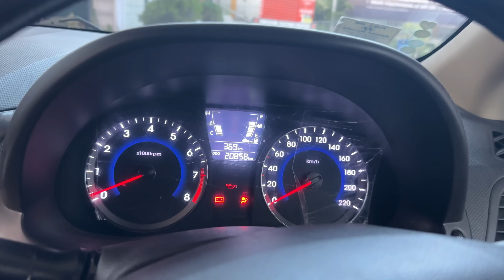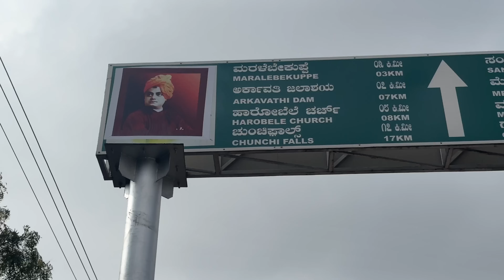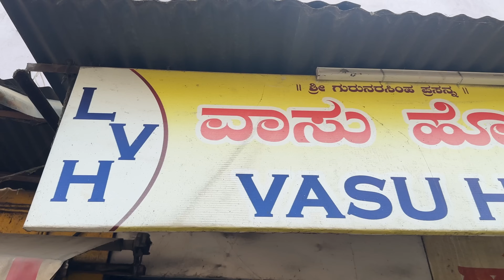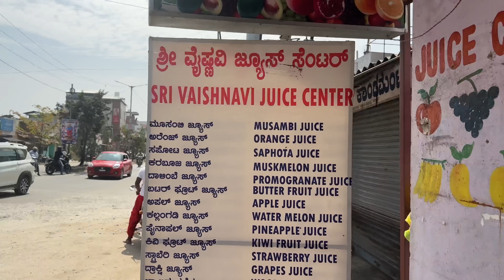Breakfast Drive | Eateries Within 100kms From Namma Bengaluru | Kanakapura - Halaguru Food Tour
Introducing a New Series - Eateries within 100kms from Namma Bengaluru!

In this Series we will explore eateries in one particular route, and this is episode we are exploring a Breakfast Drive in the route of kanakapura!
It's around 75-80kms from Bengaluru.

1. Babu Hotel Halaguru
One of the oldest eateries established 60 years ago. Famous for their Chiblu idly. Made using the steam with Bamboo sticks and Butti. One plate Chiblu idly is 40₹ and Dose is 30₹.

Price
Idly - 40₹
Dose - 30₹

Timings
7am–11am

Babu Hotel Halaguru
Halgur malavalli, main, road, Halagur, Karnataka 571421

2. Old Poli Hotel ಹಳೆಯ ಪೋಲಿ ಹೋಟೆಲ್ ಹಲಗೂರು
Established in the year 1960 is famous for their Mini Thuppad Masala Dose. Dose is soft, a little crispy.

Price - 40₹ for 4 Dose.

Timings
7am–10pm

Old Poli Hotel
Halagur, Karnataka 571421

3. Kote Idli Mane, Kanakapura
One of the oldest hotels of Kanakapura. Eshtablished in the year 1971 famous for their Idly snf the Thatha who prepares it who is 65-year-old. Idly price is just 3.33₹ for one idly. 3 idlies is served for 10₹ and 6 idlies is served for 20₹. This place is on high demand among Localites
Mostly crowded most of the time.

Price - 20₹

Timings
7am–12pm

147, Agrahara Rd, opp. Hamsavahini" School, Fort, Kanakapura, Karnataka 562117

4. Vasu Hotel
Famous eatery of not just localites but also for people in Namma Bengaluru visit here while travelling on Kanakapura road.

Price
Dose - 40₹
Coffee - 5₹

Timings
5:30am–8pm

Location 📍 Vasu Hotel
Jayarangappa Complex, Mahatma Gandhi Rd ‌‌‌, beside old Vasu Hotel, Kanakapura, Karnataka 562117

5. Vaishnavi Fruits And Juice Center
This place serves Variety of Juices and Milkshakes. However, one unique juice is wood Apple which is famous among localites. It's also healthy and rich too.

Price - 40₹

Timings
10am–8:30pm

Vaishnavi Fruits And Juice Center
Next to Sub- Registrar Office, Mahatma Gandhi Road , Kanakapura, Karnataka 562117

Music 1.

Music 2.

Music 3.

Music 4.

5.
Title: Indian Fusion,Indian Riddim#2
Artist: Shahed
Genre: Indian

7.